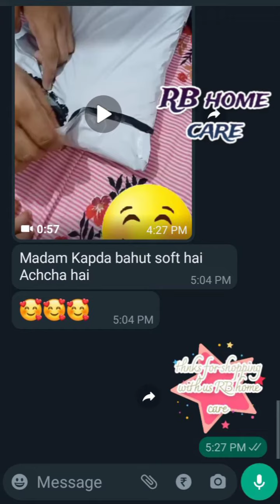Client feedback || ORDER@7007377512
Feedback happy customer
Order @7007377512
Join group for daily updates